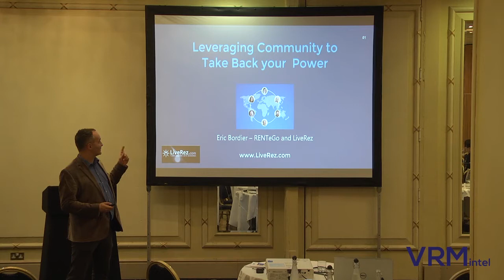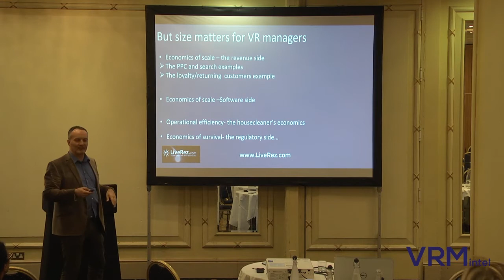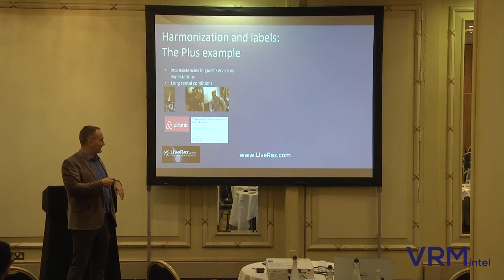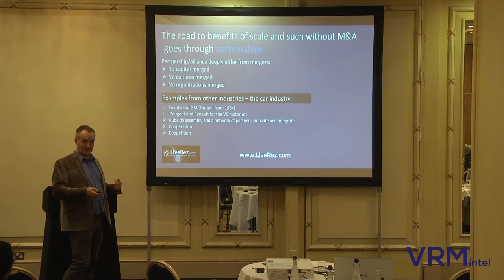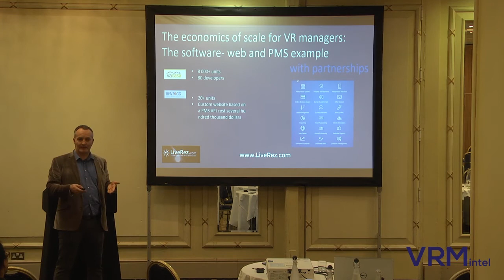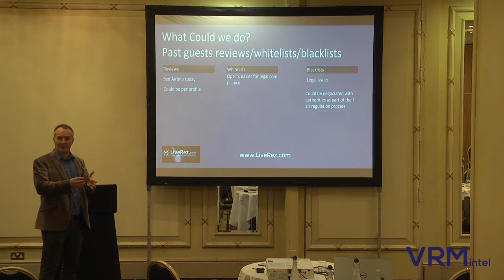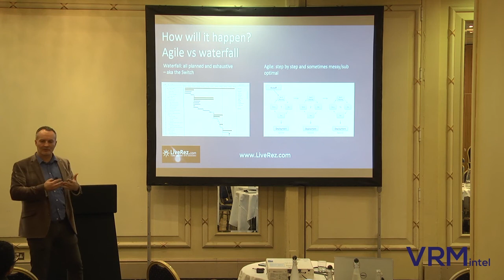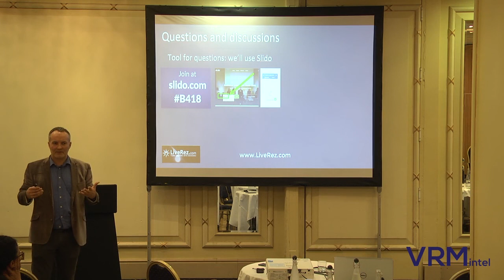VRMIntel Live! London 2018 | Eric Bordier, Owner, RENTeGO, and VP, LiveRez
Leveraging Community to Take Back Your Power